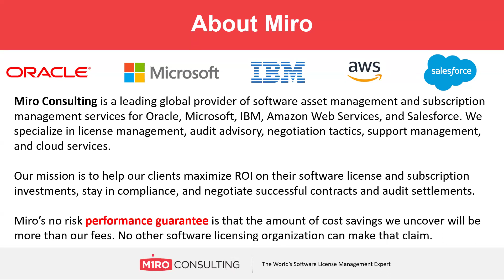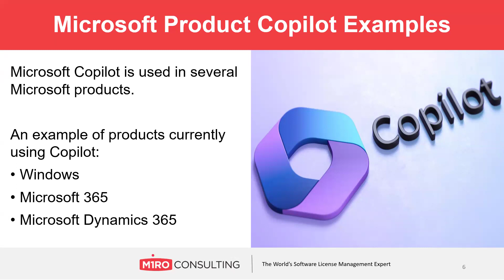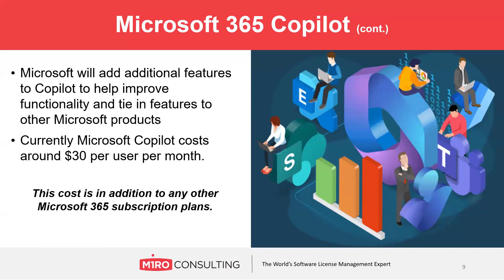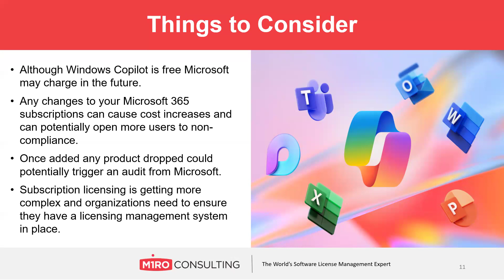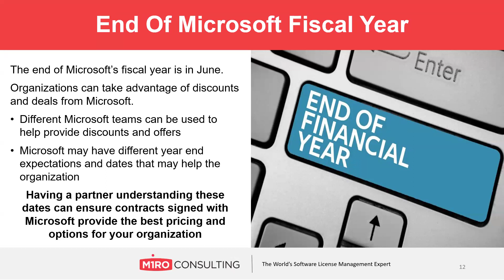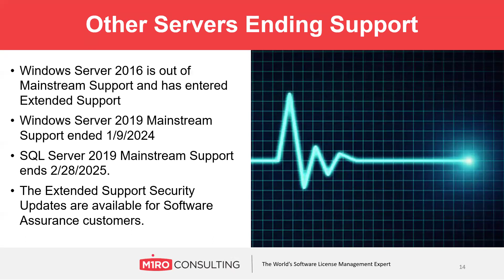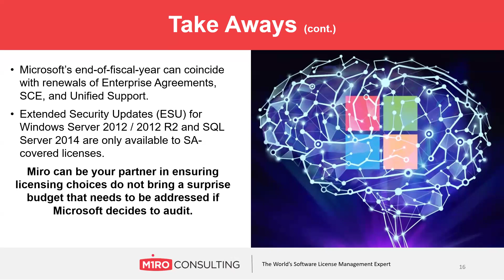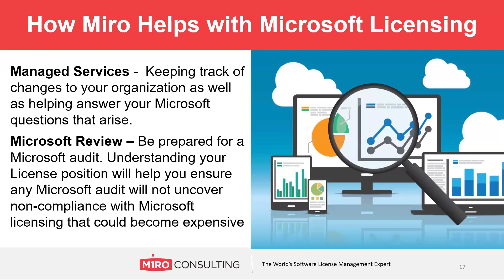Changes to Microsoft Licensing and Audits from new Copilot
Microsoft's recent AI product Copilot changes the rules of Microsoft licensing and creates new compliance and audit concerns.

Topics:

What Microsoft Copilot is and its features

Licensing with Copilot and Windows

Important audit triggers

Benefits of Copilot

Costs of Copilot

Microsoft 365 Copilot Subscriptions

Getting the best deals and terms for Copilot

Future areas of potential noncompliance with Copilot to be aware of

more...